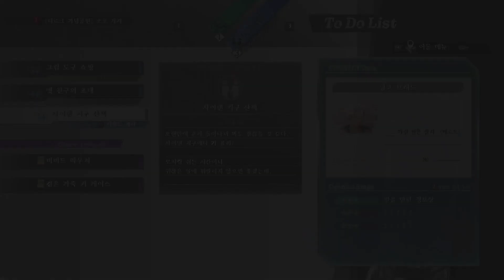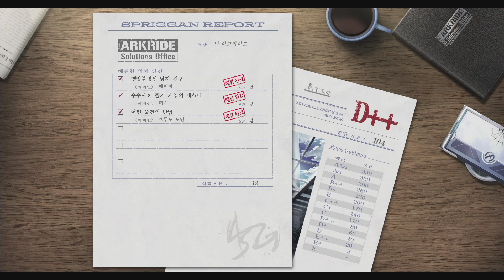여의 궤적 - 3장 초중반